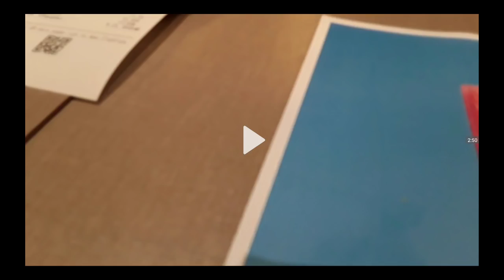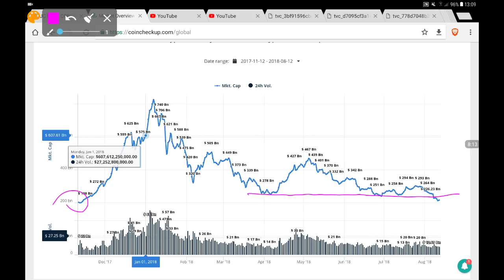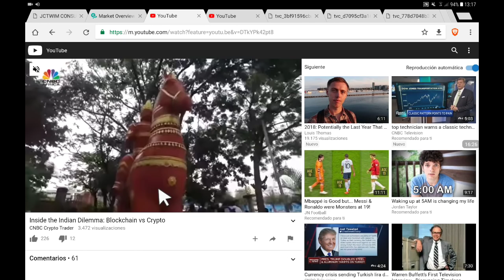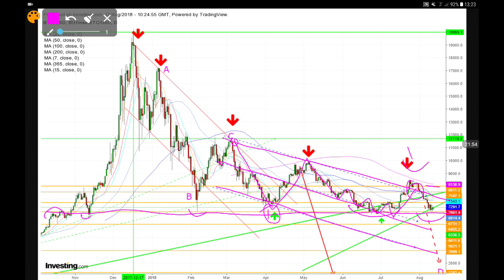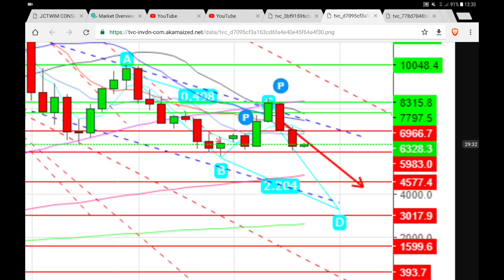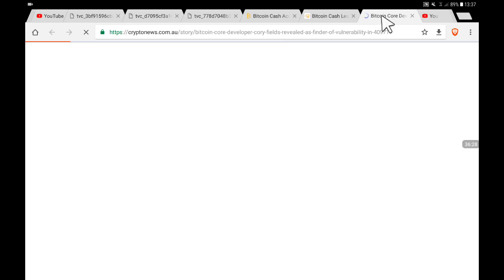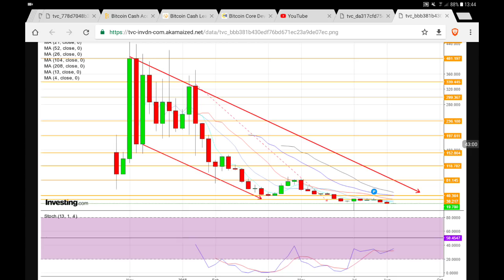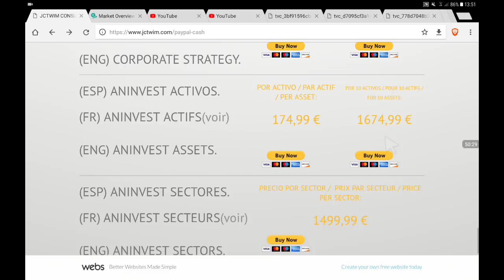CASH BITCOIN GOLD TRADING DIMANCHE 12 AOÛT 2018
Business & Informations services/solutions

POUR LES PAIEMENTS EN CRYPTOS BTC & LTC & DASH

Liens vers les sites de ressources:

BTC

(à la min 44)

BITCOIN CASH

BITCOIN GOLD

BITCOIN DIAMOND